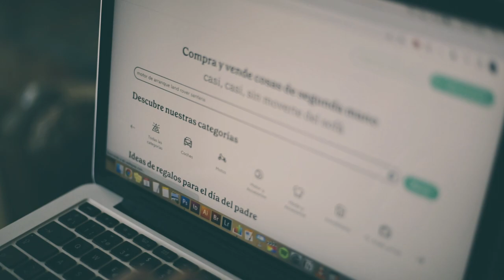Querido Diario #32 - Restaurando un Land Rover Santana, saco el motor de arranque :-)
Querido diario,

Qué enfermedad más grave es hacerse muy pequeño.
Uno acaba anulándose a sí mismo y deja de crear.
Para un ser humano cesar su proceso de creación, equivale a estar muerto.
En nuestra naturaleza está la semilla del creador,
por eso nuestra forma de expresión más pura es idear y producir.

Las ideas no matan, pero los actos sí.
Un pensamiento no es nada hasta que no se materializa,
por eso querer es poder.
La voluntad es el motor de la creación, lo que nos mueve a “poder”.
La potencia crea, libera y salva.

Observar la comida con intención mientras se cocina, hace que sepa mucho mejor.

El observador modifica el experimento.

Hasta mañana,

yo.

Todos los vídeos han sido editados con el filtro GAIA de mis presets para Lightroom :-) (puedes adquirirlos en mi web)